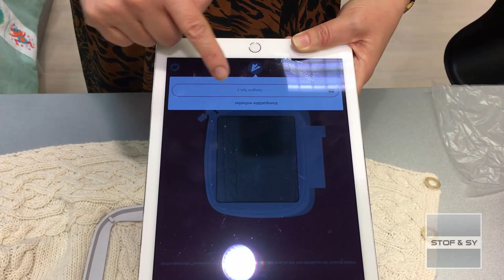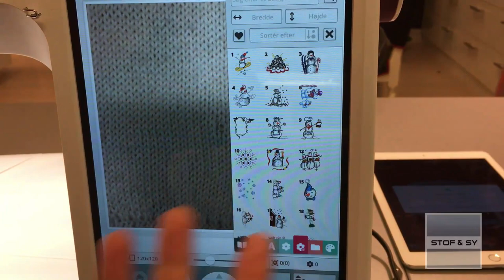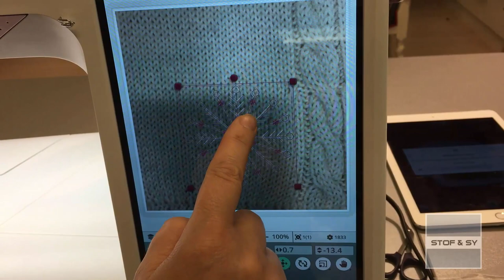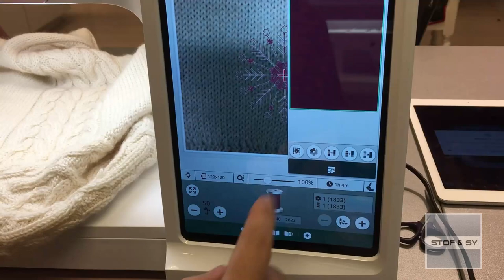Design placement - Let placering af broderier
Pfaff og Husqvarna Vikings "Design Placement" app, gør det til en leg, at placere broderier præcis, hvor du ønsker det.
Se med, når Lene bruger "Design Placement" til at placerer et broderi, der skal dække et hul i hendes sweater.
Design Placement er en del at Husqvarna Vikings MySewMonitor app og Pfaff SewNotice app og virker i samspil med Pfaff og Husqvarna Viking broderimaskiner med indbygget WiFi